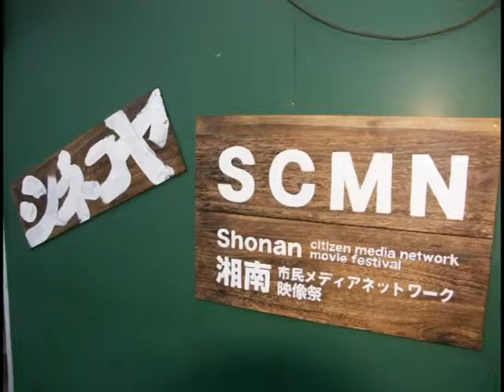【動画祭2009】団体CM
日本財団「第１回日本ドキュメンタリー動画祭」応募作品
NPO団体の活動のCM